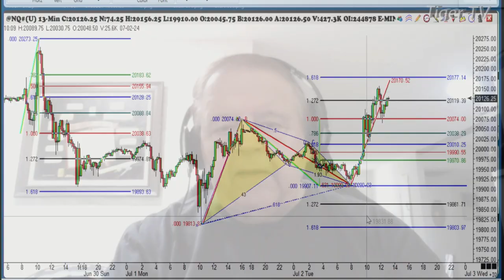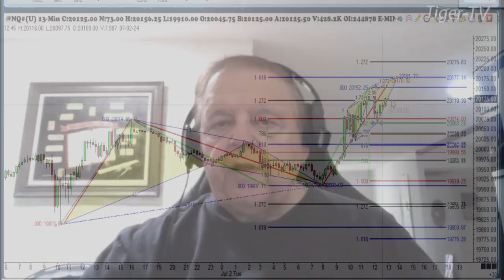July 2nd 1PM ET Market Update on TFNN - 2024